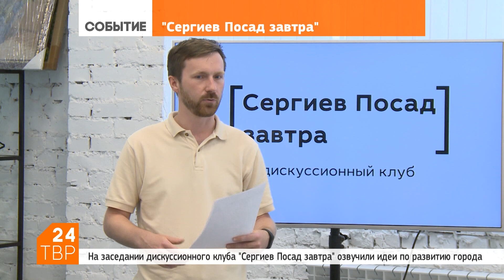Сергиев Посад завтра: генерация идей продолжается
25 июня 2018 | Встреча в дискуссионном клубе «Сергиев Посад завтра» состоялась в минувшую пятницу. По сути, это был мозговой штурм, где рождались и обкатывались идеи по развитию города. В разговоре приняли участие представители конструкторского бюро «Стрелка», депутат Госдумы Сергей Пахомов и общественники.